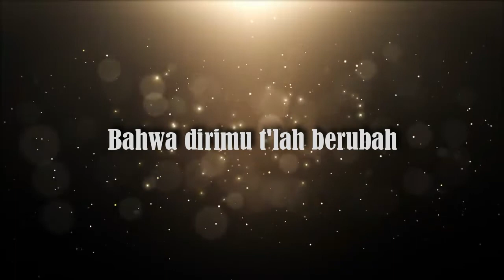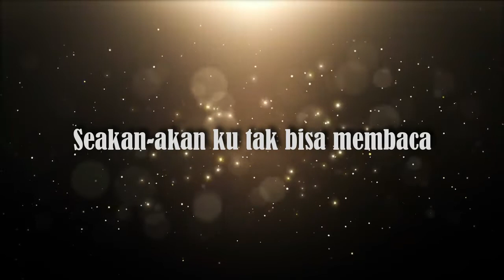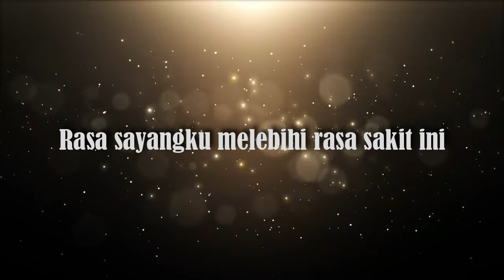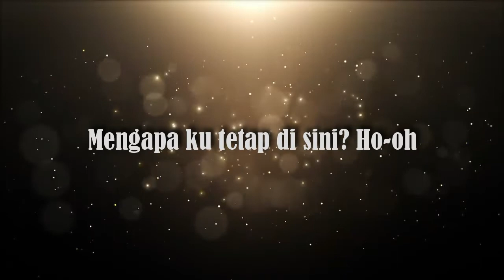Bertahan Terluka - Tami Aulia (Official Music Lyrics) Music Sae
Bertahan Terluka - Fabio Asher Cover & Lirik ( Voc. by Tami Aulia)

Music Sae

Music Sae

We do not intend to infringe the copyright of any artist or label.

Music Sae

Entahkah prasangka
Atau memang benar firasatku
Bahwa dirimu t'lah berubah
Senyummu berbeda
Dan benar saja
Ada hati lain yang kaujaga
Seakan-akan ku tak bisa membaca
Kaubuat seperti tak ada yang terluka
Lakukanlah semaumu
Sampai kau lelah menyakitiku
Sebisaku takkan mengusikmu
Ku akan mencoba mengerti dirimu
Dan benar saja
Lakukanlah semaumu
Sebisaku takkan mengusikmu
Andaikan kau tahu
Rasa sayangku melebihi rasa sakit ini
Mungkin kau takkan pernah menyangka
Mengapa ku tetap di sini? Ho-oh
Lakukanlah semaumu
Sampai kau lelah mеnyakitiku
Sebisaku takkan mengusikmu
Ku akan mencoba...
terus kau menyakitiku
Sebisaku takkan mengusikmu

Music Sae